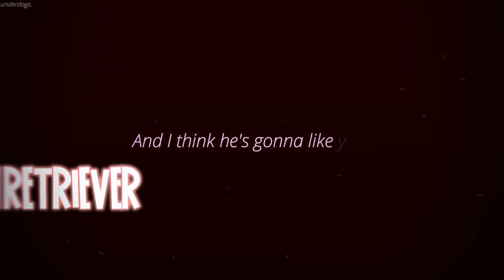Nightcore ↬ Golden Retriever Boy [NV]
► INFORMATION ◄

♪ Song: Golden retriever boy
♪ Artist: KiNG MALA

Artist: 織篠 @orishino_00
Thumbnail character: Kazutora (tokyo revengers)

clips in video: Tokyo Revengers